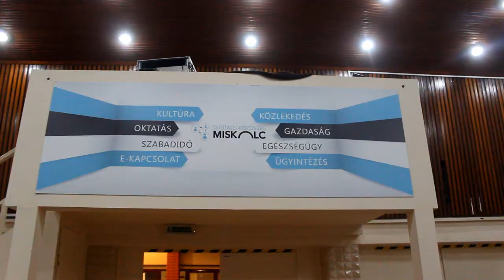Osonó Színházműhely - Európai Turné 2015/ Miskolc |Videónapló 2.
További információk és videók a weboldalon